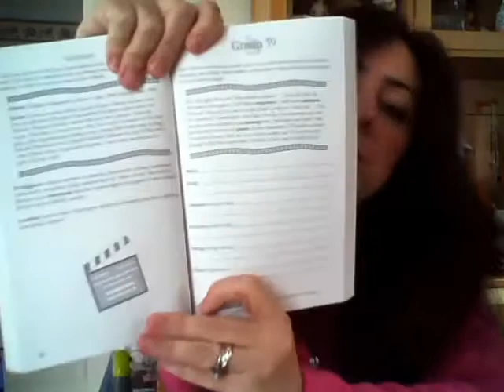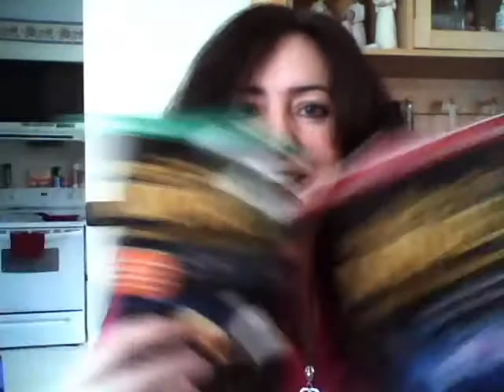Name That Movie - Book Review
Books by Brian Leaf